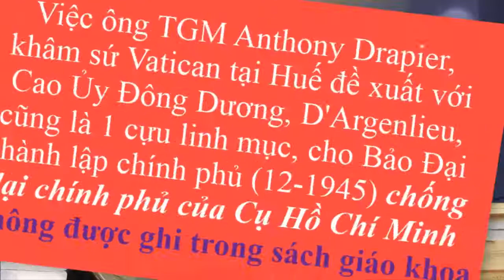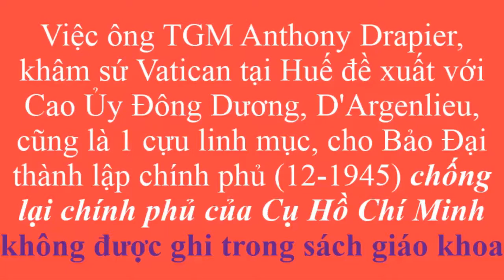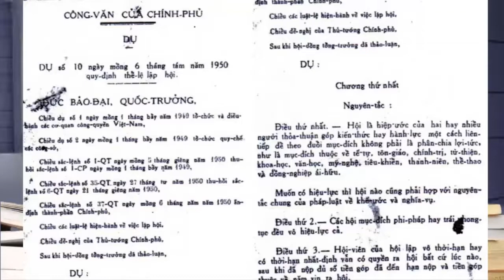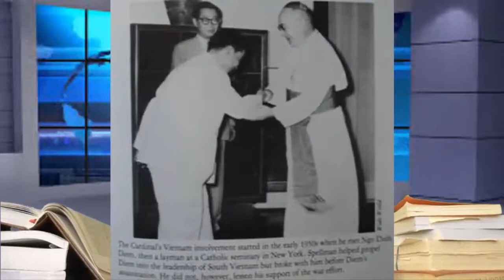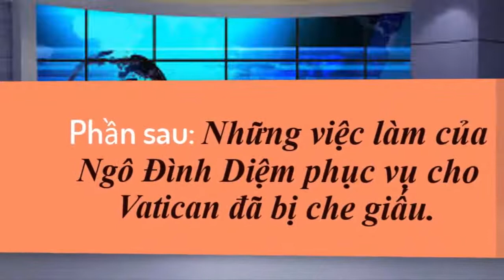Từ Hiệp định Geneve đến Hiệp định Paris: Những vấn đề bị xuyên tạc (Phần 3 Sách Hiếm)